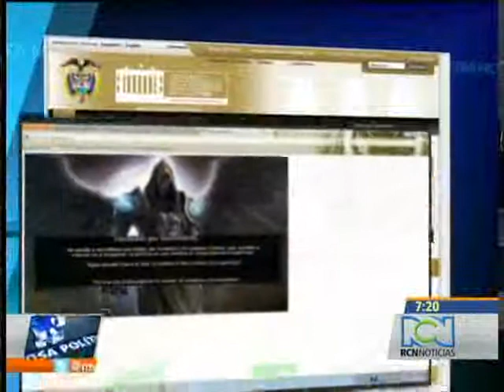Cosa politica Eva Rey